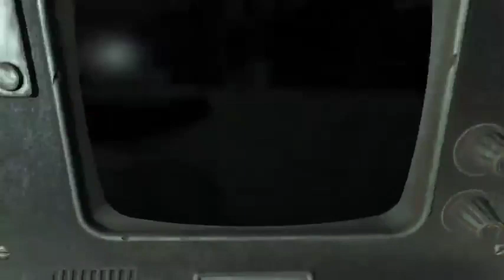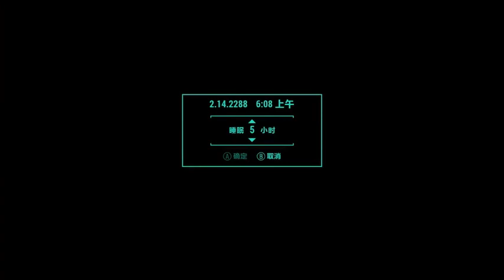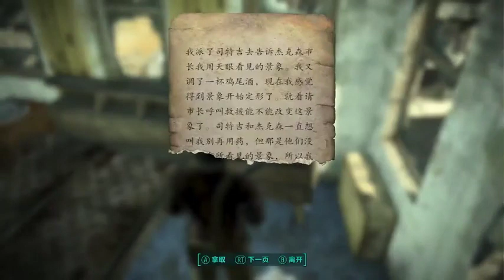有声小说《大丰打更人》561-570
这个世界，有儒；有道；有佛；有妖；有术士。
警校毕业的许七安幽幽醒来，发现自己身处牢狱之中，三日后流放边陲.
　　他起初的目的只是自保，顺便在这个没有人权的社会里当个富家翁悠闲度日。
　　多年后，许七安回首前尘，身后是早已逝去的敌人，以及累累白骨。
　　滚滚长江东逝水，浪花淘尽英雄，是非成败转头空。
　　青山依旧在，几度夕阳红。